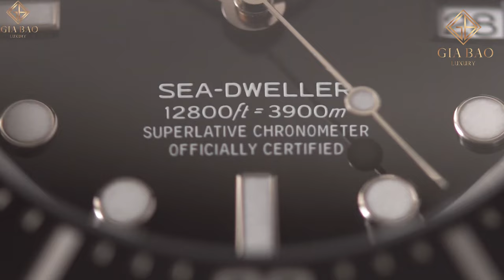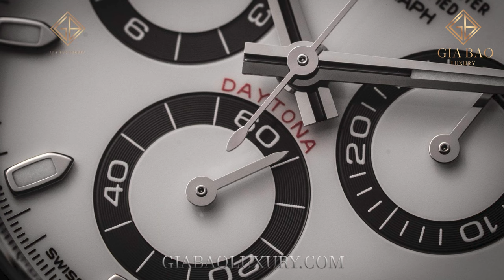3 Sự thật khi đầu tư đồng hồ Rolex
Có rất nhiều người lựa chọn mua đồng hồ Rolex bởi khả năng giữ giá, hoặc trong vài trường hợp, chúng còn có khả năng tăng giá theo từng năm. Có lẽ, đồng hồ Rolex cho thấy khả năng giữ giá tốt hơn đại đa số những chiếc đồng hồ từ các nhà sản xuất khác, nhưng không phải tất cả trong số chúng đều là một khoản đầu tư mang lại lợi nhuận.

Chúng tôi luôn luôn tìm những người chung chí hướng, trái tim cùng nhịp đập để phát triển một cộng đồng YÊU ĐỒNG HỒ sánh ngang với bạn bè năm châu.

Địa chỉ cửa hàng:
- 59 Lý Nam Đế, Hoàn Kiếm, Hà Nội
- 164 Trần Hưng Đạo, Quận 1, tp Hồ Chí Minh

Hệ thống showroom:
- 69 Quang Trung, Hai Bà Trưng, Hà Nội
- 55 Đống Đa, Hải Châu, Đà Nẵng
- 164 Trần Hưng Đạo, Quận 1, TP Hồ Chí Minh